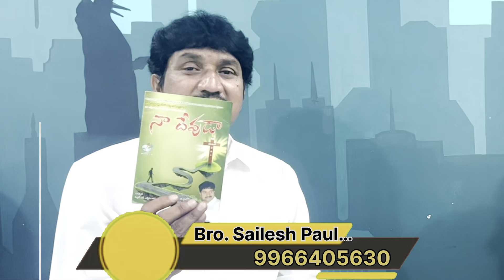ఒకప్పుడు సినీ నటుడు, రాజకీయ నాయకుడు, రౌడీ ఇప్పుడు దేవుడు సాక్షిగా. శైలేష్ పాల్ గారి అద్భుత సాక్ష్యం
మీరు నా పరిచర్య గురించి,నా ప్రయానాలుగురిచి ప్రార్థించండి.

please pray and
/pastor jyothi Raju messages/n
all Emmanuel messages/taal amanya.